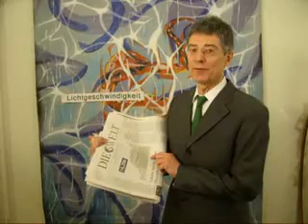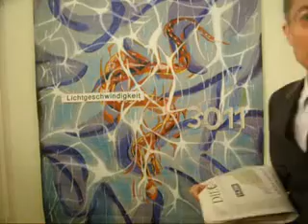LADY SHARING auf der CeBit allemal in Lichtgeschwindigkeit 3011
LADY SHARING auf der CeBit allemal in Lichtgeschwindigkeit 3011, Mittwoch, 6. März 2013 Einzelheiten zur Lage - live und ungeschnitten -- aus Berlin
Thema: Auf der Anfahrt vom Hannoverschen Messegelände in Laatzen der Deutschen Messe AG Richtung Sehnde, vor der Autobahnauffahrt Hamburg/Berlin bzw. Kassel stehen rechts auf einem Halteplatz die Ladys mit einem Camper. Dort kann der neue Marktteilnehmer der share economy für ein Glas Aflatoxin-Milch oder einen Fisch-Döner aus Seepferdchen seiner Neugier folgen: Man steckt ja nicht drin.